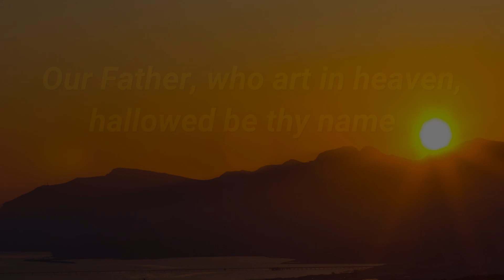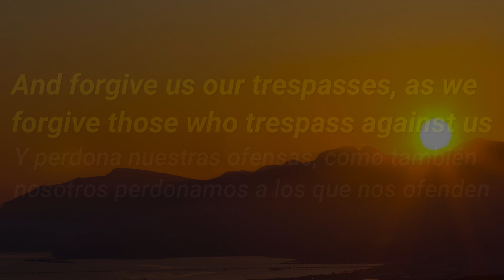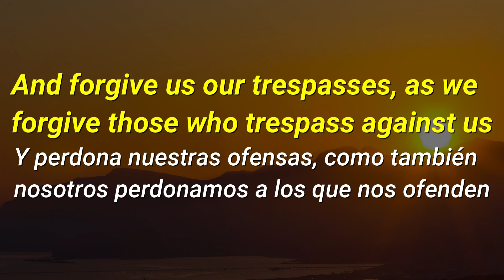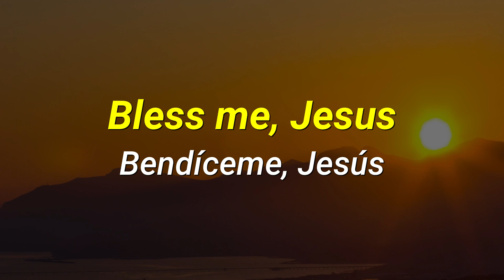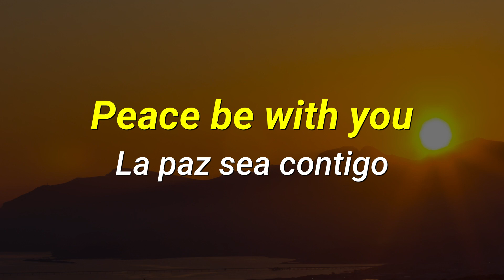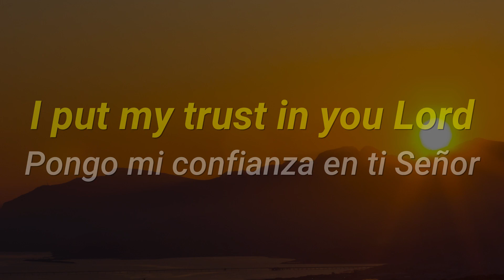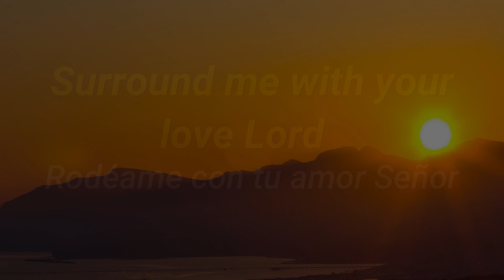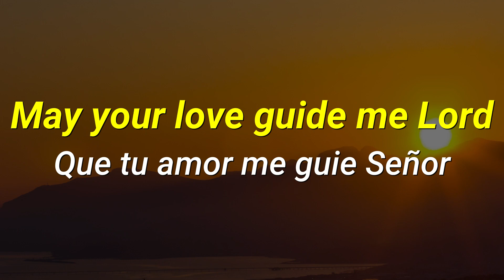Padre Nuestro en Inglés 🙏❤ | Pronunciación Lenta y Fácil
En este video, te guiaremos a través de la oración más conocida de la cristiandad: El Padre Nuestro. Aprenderás su traducción al inglés y la importancia de esta oración en la fe cristiana. Acompáñanos en este viaje para entender mejor el significado detrás de cada palabra y cómo puedes aplicarlo en tu vida diaria. ¡No te pierdas esta oportunidad de profundizar en tu fe y fortalecer tu relación con Dios!